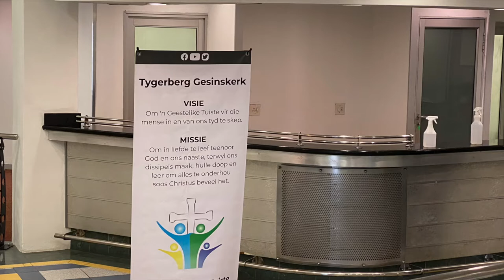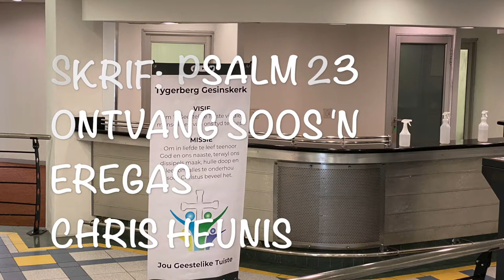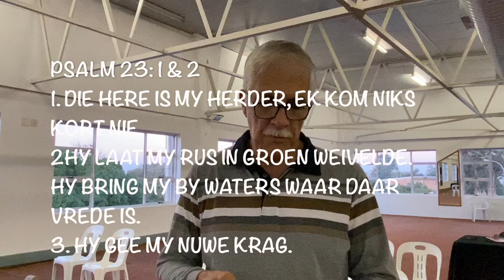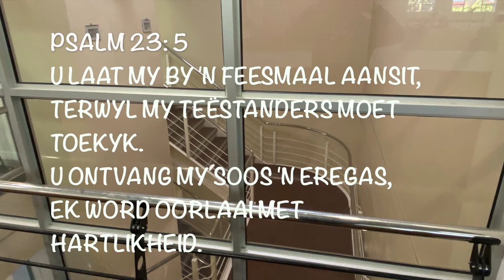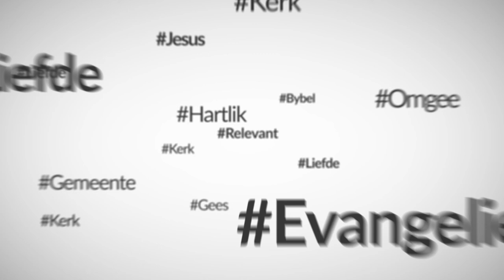Eregas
Rotsvas Deel 4